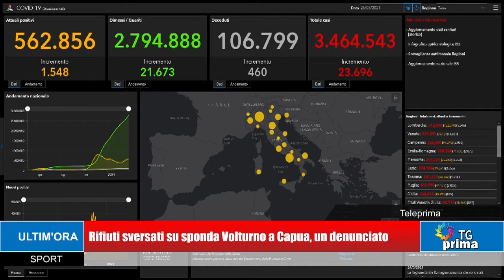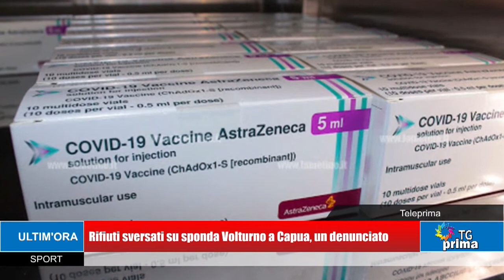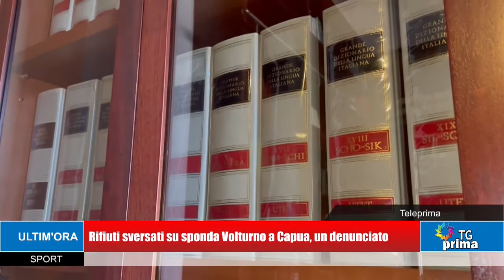TG Prima Ore 13:30 (26-03-2021)